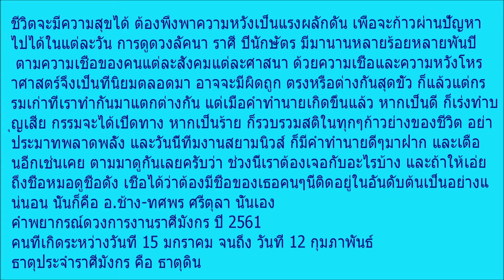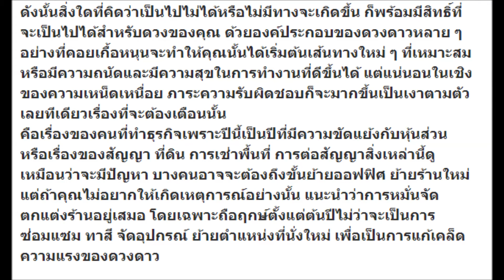ยืนยันอีกสำนัก! หมอช้าง เผยชัด 4 ราศีที่มาแรงในปีนี้ มีมือทอง หยิบจับอะไรไม่มีขาดทุน เฮงในทุกๆด้าน ก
ยืนยันอีกสำนัก! หมอช้าง เผยชัด 4 ราศีที่มาแรงในปีนี้ มีมือทอง หยิบจับอะไรไม่มีขาดทุน เฮงในทุกๆด้าน การงานก็รุ่ง การเงินก็คล่อง!